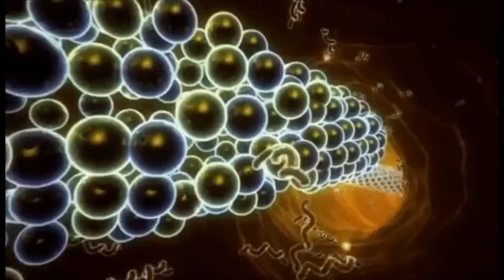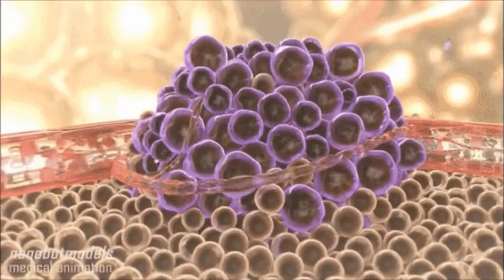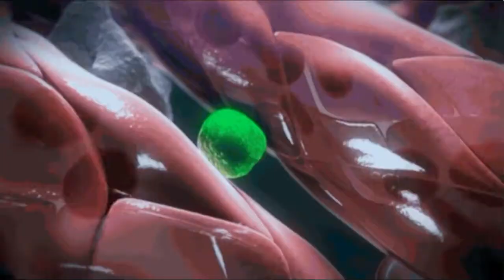( AUTOFAGIA, EL ARTE DE COMERTE POR DENTRO ), ENTRA AQUÍ Y ENTÉRATE.